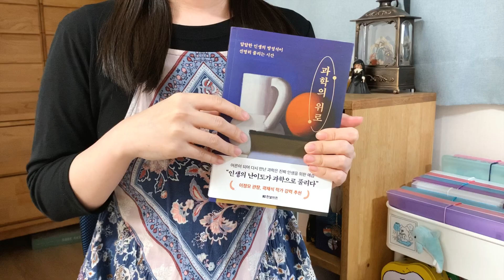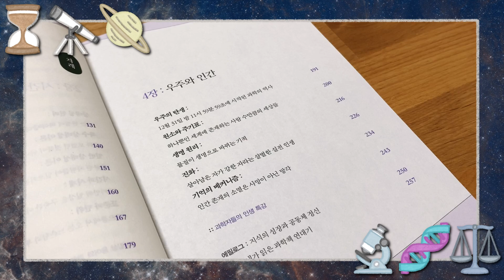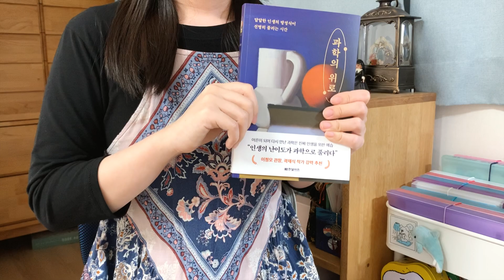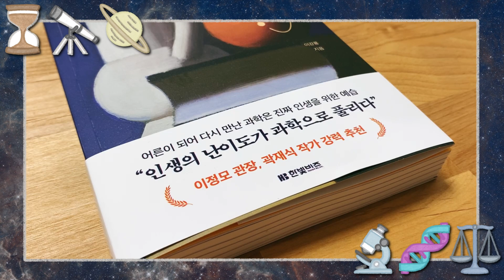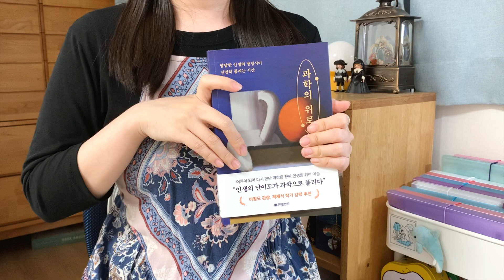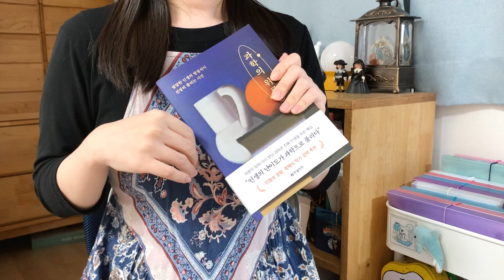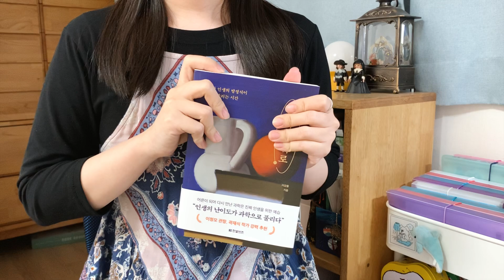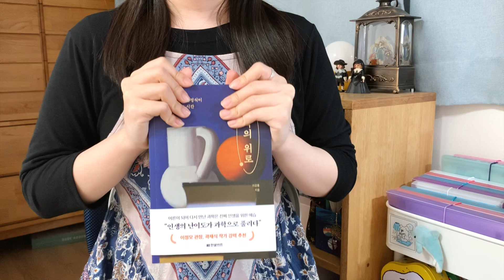(sub) 과알못에게도 과학이 재미있을 수 있습니까? ☺️ 쉽고 재미있는 과학책 추천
4월은 과학의 달! 4월이 가기 전에 과학책 한 권 정도는 추천하고 가야 하지 않을까 해서 이렇게 영상을 만들게 되었는데요. 저처럼 여전히 과학이 어렵게만 느껴지는 독자분들께도 모두 부담 없이 읽힐 수 있는 과학책이 한 권 있어 추천하고 싶었습니다🪐 저 다이애나, 일명 과알못계의 바로미터, 가늘고 길게 과학 공부를 오래 이어 가는 모습을 보여 드릴 수 있도록... 앞으로도 노력하겠습니다... 히히🔬😁
오늘도 영상 보러 와 주셔서 정말 감사합니다! 다들 책과 함께 즐거운 봄날 보내시길 바라요✨

📚Book
『과학의 위로』
이강룡 지음 (한빛비즈)

편집: LumaFusion, Procreate, DAZZ Cam 어플

(최근에 만든 다꾸 계정: @dianaasme_diary)